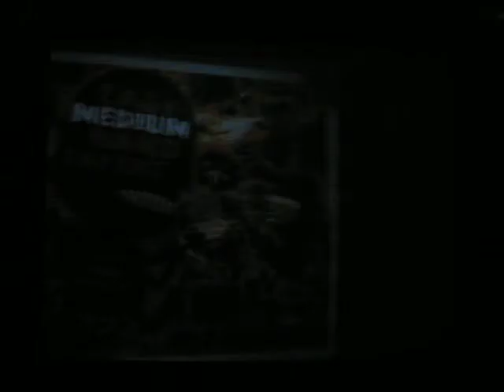Video Game Battles 37: Guitar Hero 2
Also known as Guitar Hero II. Dave (Flakywhimstudios) 19, Josh (me) 18.